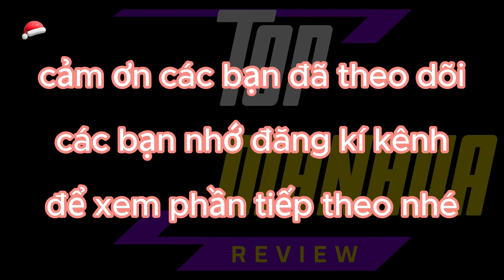Manhwa - Sau Khi Tái Sinh Đại Thiên Có Đôi Mắt Nhìn Thấu Mọi Vật Mọi Việc-TẬP 58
CÁC BẠN VÀO DANNH SÁCH PHÁT CỦA KÊNH VIDEO SẼ CHẠY LẦN LƯỢT.
***Top Manhua kính chào các bạn.
***Top manhua sẽ đem đến cho các bạn những bộ phim hay nhất.
***các bạn hãy cho kênh xin lượt đăng kí, một lượt like và một lượt chia sẻ.
***Xin chân thành cảm ơn các bạn đã ủng hộ